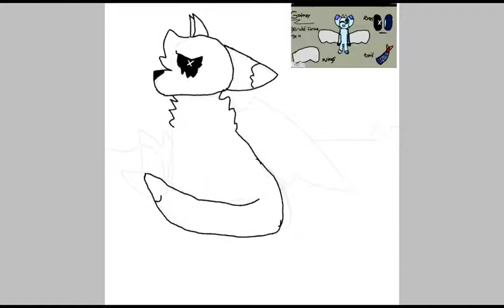Speedpaint galaxy ibis paint X